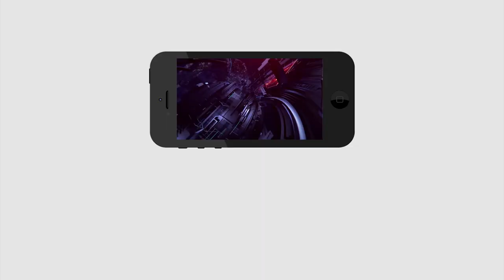Posani Emotiona About His Health Condition | నేను చనిపోతానేమో అనుకున్నా.. ఎమోషనల్ అయిన పోసాని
నేను చనిపోతానేమో అనుకున్నా..